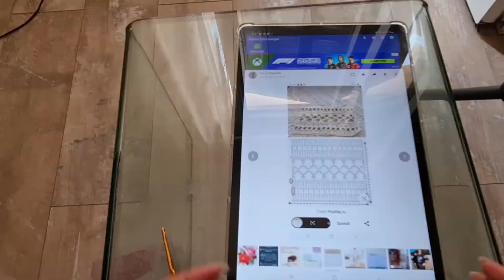Drawstring Crochet Bag Tutorial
Sesuai dengan judulnya Drawstring Crochet Bag Tutorial yaitu tutorial cara membuat tas rajut serut.
Tas rajut serut selempang ini motifnya sangat cantik dan mudah untuk diikuti.

Material : Nylon PP D27 , ring bulat, plastik canvas, busa hitam, tali rantai, hook no 5.

Untuk memudahkan teman-teman mengikuti video tutorial ini, saya buatkan timestampnya sbb :

00:00  =  intro
01:11  =  gambar motif
01:43  =  buat alat tas
03:20  =  ukuran tas
04:32  =  pasang plastik canvas alas
08:54  =  mulai 1 motif
23:12  =  selesai 1 motif
24:16  =  motif 2
25:47  =  buat motif pinggiran tas
29:10  =  pasang ring bulat
30:13  =  buat tali Serut
34:34  =  jahit kain alas
37:41  =  finishing
39:24  =  closing

Semoga drawstring crochet bag tutorial, tas rajut serut selempang ini bisa menginspirasi teman-teman, selamat mencoba 😊.